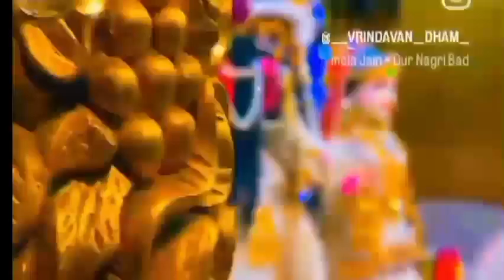Krishna Bhajan~ Hare Krishna Hare Rama Mantra Hare Krishna Hare Krishna, Krishna Krishna Hare Hare